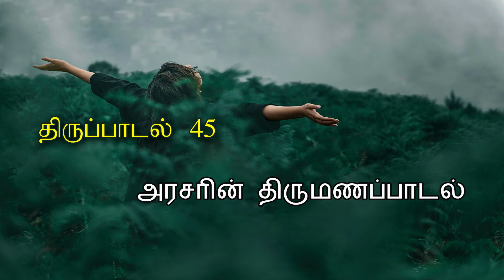திருப்பாடல் 45 | Thirupadal 45 | Samgeetham 45 | திருப்பாடல்கள் | Thirupadalgal | Sangeethangal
திருப்பாடல்கள் | திருப்பாடல் 45 அரசரின் திருமணப்பாடல்
1 மன்னரைக் குறித்து யான் கவிதை புனைகின்றபோழ்து, இனியதொரு செய்தியால் என் நெஞ்சம் ததும்பி வழிகின்றது; திறன்மிகு கவிஞரின் எழுதுகோலென என் நாவும் ஆகிடுமே!
2 மானிட மைந்தருள் பேரழகுப் பெருமகன் நீர்; உம் இதழினின்று அருள்வெள்ளம் பாய்ந்துவரும்; கடவுள் உமக்கு என்றென்றும் ஆசி வழங்குகின்றார்.
3 வீரமிகு மன்னா! மாட்சியோடு உம் மாண்பும் துலங்கிடவே, உம் இடையினிலே வீரவாள் தாங்கி வாரும்!
4 உண்மையைக் காத்திட, நீதியை நிலைநாட்டிட, மாண்புடன் வெற்றிவாகை சூடி வாரும்! உம் வலக்கை அச்சமிகு செயல்களை ஆற்றுவதாக!
5 உம்முடைய கணைகள் கூரியன; மன்னர்தம் மாற்றாரின் நெஞ்சினிலே பாய்வன; மக்களெல்லாம் உம் காலடியில் வீழ்ந்திடுவர்.
6 இறைவனே, என்றுமுளது உமது அரியணை; உமது ஆட்சியின் செங்கோல் வளையாத செங்கோல்.
7 நீதியே உமது விருப்பம்; அநீதி உமக்கு வெறுப்பு; எனவே கடவுள், உமக்கே உரிய கடவுள், மகிழ்ச்சியின் நெய்யால் உமக்குத் திருப்பொழிவு செய்து, உம் அரசத் தோழரினும் மேலாய் உம்மை உயர்த்தினார்.
8 நறுமணத் துகள், அகிலொடு இலவங்கத்தின் மணங்கமழும் உம் ஆடையெலாம்; தந்தம் இழைத்த மாளிகைதனிலே யாழிசை உம்மை மகிழ்விக்கும்.
9 அருமைமிகு அரசிள மகளிர் உம்மை எதிர்கொள்வர்; ஓபீரின் பொன் அணிந்து வடிவாக வலப்புறம் நிற்கின்றாள் பட்டத்து அரசி!
10 கேளாய் மகளே! கருத்தாய்க் காதுகொடுத்துக்கேள்! உன் இனத்தாரை மறந்துவிடு; பிறந்தகம் மறந்துவிடு.
11 உனது எழிலில் நாட்டங்கொள்வார் மன்னர்; உன் தலைவர் அவரே; அவரைப் பணிந்திடு!
12 தீர் நகர மக்கள் பரிசில் பல ஏந்தி நிற்பர்; செல்வமிகு சீமான்கள் உன்னருள் வேண்டி நிற்பர்.
13 அந்தப்புரத்தினிலே மாண்புமிகு இளவரசி தங்கமிழைத்த உடையணிந்து தோன்றிடுவாள்.
14 பலவண்ணப் பட்டுடுத்தி மன்னரிடம் அவளை அழைத்து வருவர்; கன்னித் தோழியர் புடைசூழ அவள் அடியெடுத்து வந்திடுவாள்.
15 மன்னவரின் மாளிகைக்குள் நுழையும்போது அவர்கள் மகிழ்ச்சியோடும் அக்களிப்போடும் அழைத்து வரப்படுவர்.
16 உம் தந்தையரின் அரியணையில் உம் மைந்தரே வீற்றிருப்பர்; அவர்களை நீர் உலகுக்கெலாம் இளவரசர் ஆக்கிடுவீர்.
17 என் பாடல் வழிவழியாய் உம் பெயரை நிலைக்கச் செய்யும்; ஆகையால், எல்லா இனத்தாரும் உமை வாழ்த்திடுவர் என்றென்றும்